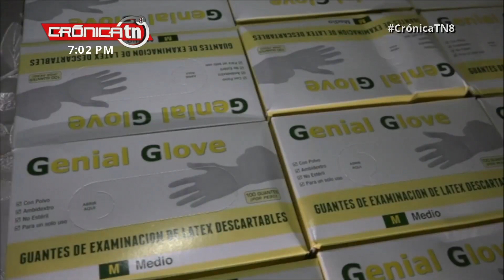MINSA entrega equipo de protección a Red Comunitaria en San Lorenzo y Bilwi - Nicaragua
El Ministerio de Salud en el municipio de San Lorenzo del departamento de Boaco, realizó acto de entrega de equipos de protección a miembros de la Red Comunitaria, lo cual vendrá a fortalecer el trabajo en las distintas comunidades en la lucha de prevención de enfermedades.

Esta actividad se realizó en el hospital municipal Ahmed Campos, donde los miembros de la red recibieron instrucciones sobre el uso de los equipos de protección y también recibieron un taller acerca de la visita a las familias para detectar enfermedades como la malaria.

Este equipo de protección está compuesto por un sombrero para evitar la insolación, el cual posee un protector facial de plástico, dos mascarillas reusables y una caja de guantes quirúrgicos desechables, los cuales protegerán a cada miembro de esta red.

El Ministerio de Salud ha certificado este municipio por ser un territorio libre de la malaria en los últimos 3 años, a través del trabajo de visita de los miembros de la Red Comunitaria casa a casa en cada una de las comunidades para detectar a tiempo y poder ser tratados.

Voluntarios
El Ministerio de Salud en este municipio continúa trabajando con 60 voluntarios de las redes comunitarias, que han tenido excelentes resultados en la prevención de la malaria y la exterminación del mosquito transmisor.

"Yo desde 1996 trabajo como brigadista de salud, y es muy importante porque de esta manera estamos ayudando a nuestra comunidad, que las personas no se nos enfermen estar cuidándolos y el equipaje está muy bueno por nos protege del sol para cuando hacemos las visitas domiciliares, también la protección de enfermedades como la pandemia por eso tenemos que cuidarnos", manifestó Doña Timotea Romero, miembro de la Red Comunitaria San Lorenzo.